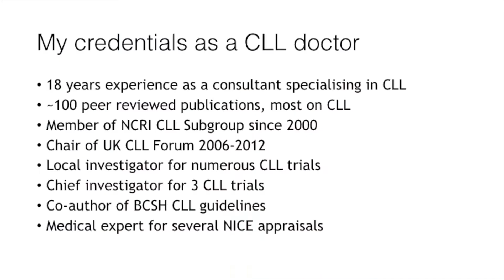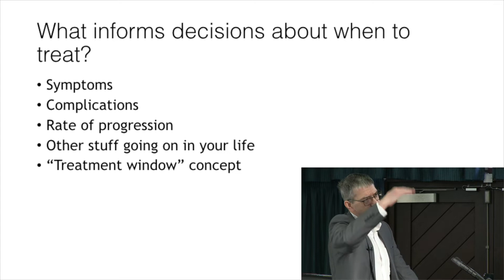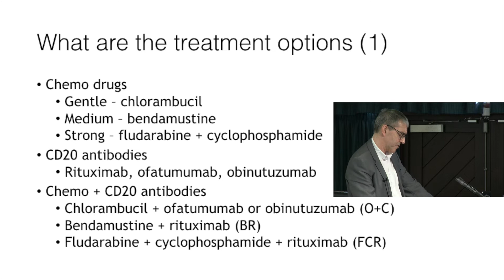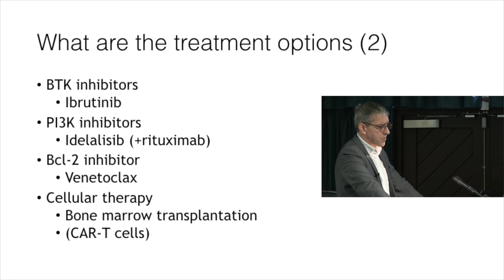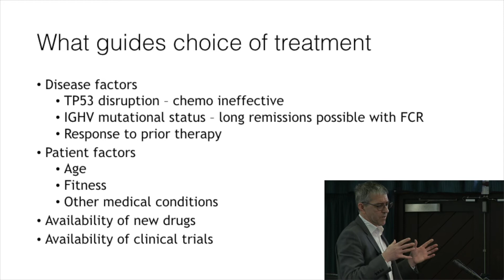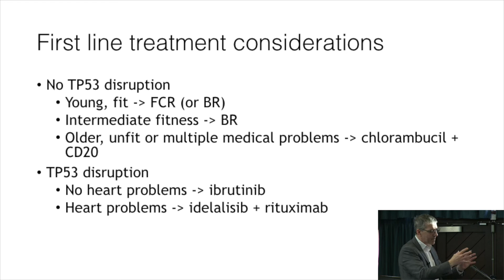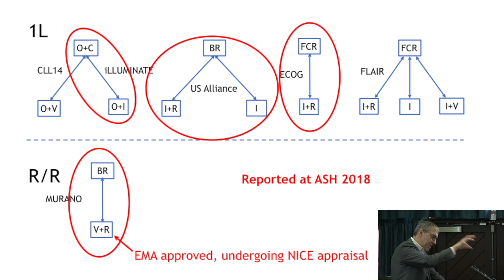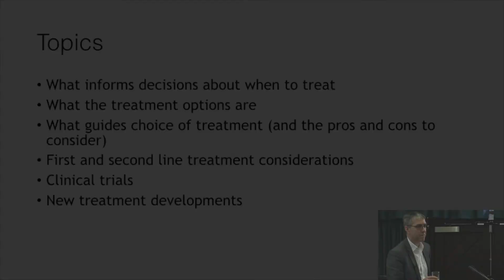CLLSA Liverpool 20190128 04 Prof Pettitt presentation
Professor Pettitt talks about what informs the decision about when to treat.